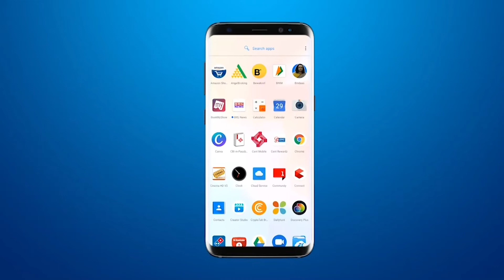3 बजे का बुलेटिन | दोपहर की खबरें | Top Afternoon Headline | Viral Videos & national news